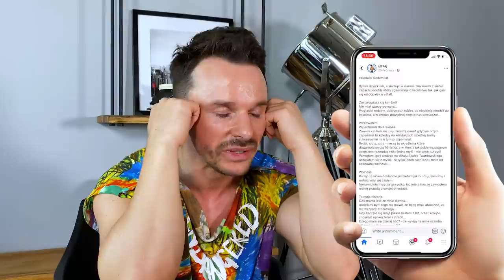SłowoTalk Show odc. 6 - Qczaj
ZAZNACZ DZWONEK obok przycisku subskrypcji, żeby otrzymywać powiadomienia i nie przegapić kolejnych materiałów!

Produkcja: Katarzyna Brzoza, Magda Mołek